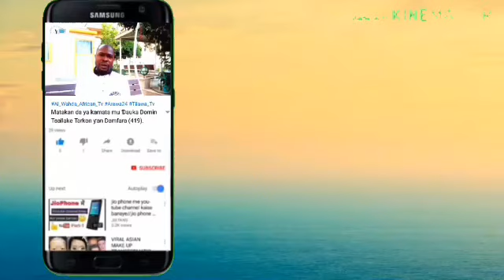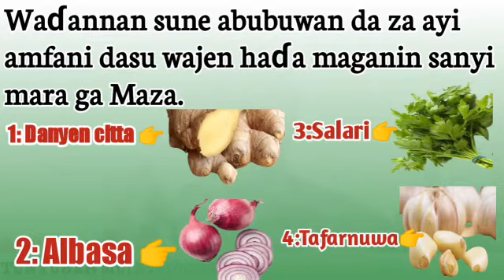INGANTACCEN MAGANIN SANYI MARA DA KE HANA HAIHUWA, ILLOLIN DA YAKE YI GA DAN ADAM.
Assalamu Alaikum Warahamatullah.